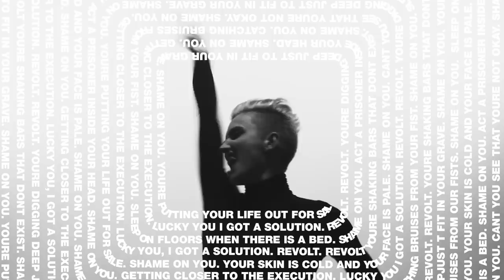Felin - Revolt (Official Music Video)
Get "Revolt " now!

Official music video by F E L I N performing Revolt.

Producer: Felin
DOP: Fredrik Etoall
Production Assistants: Pauline Enorson, Johnny Wohlin
Light: Fredrik Etoall
Post production: Fredrik Etoall, Robin Wellström
First editor: Robin Wellström
The band: Erik Moberg, Jocki Löfmark, Oskar Söderman